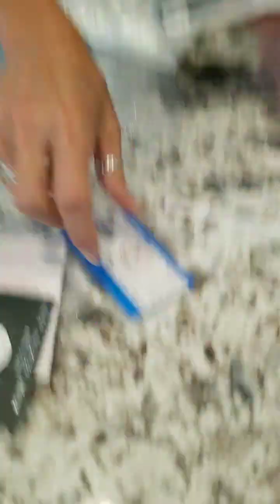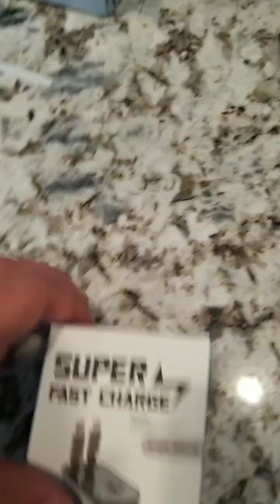The Queen's Mail Time!!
It's the Queen's mail time with Shannon!!